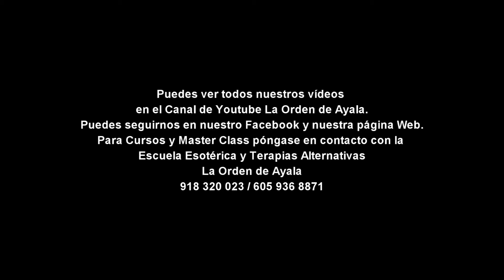MiniClass de Montse. Combinación Baraja 2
Estos vídeos breves de la Escuela Esotérica y de Terapias Alternativas La Orden De Ayala son sólo unas pequeñas muestras de todo lo que puede aprender en nuestros cursos de Baraja Española.
Todos nuestros cursos los podrás ver en nuestra página web y en nuestro Facebook (@laordendeayala), donde podrás encontar nuestros teléfonos y dirección de la escuela.